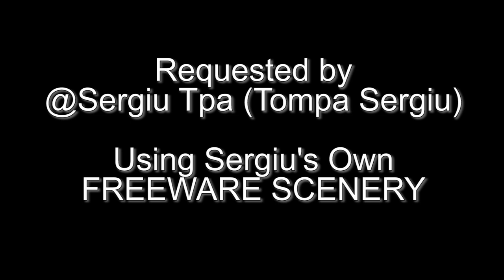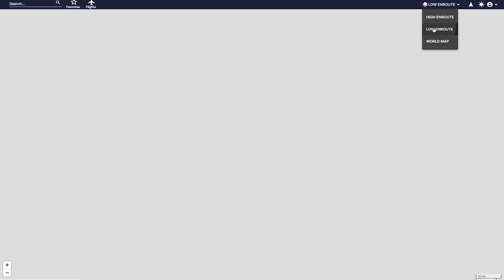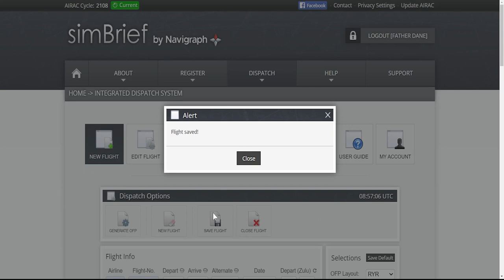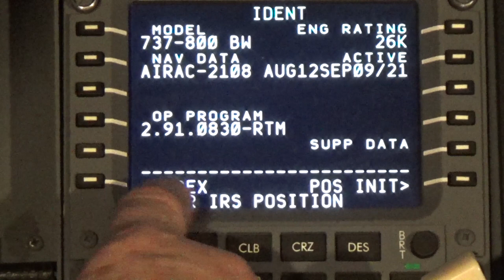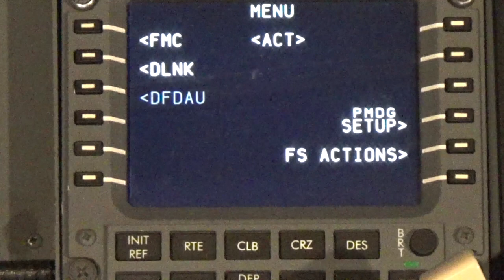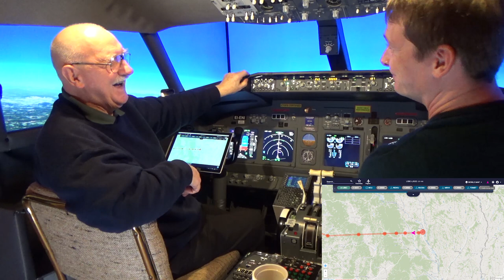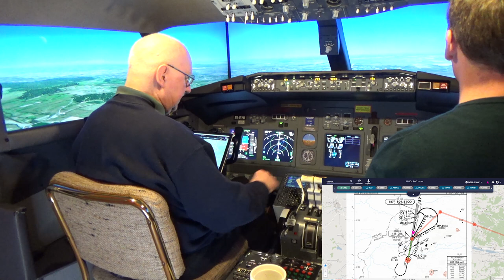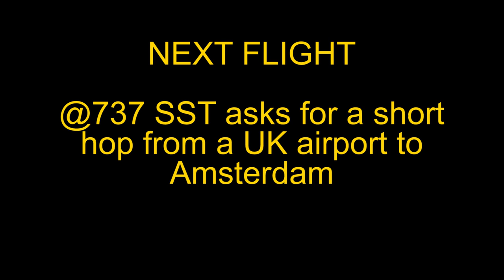Quarantine Freedom Flight LRBC to LROD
@Sergiu (Tompa Sergiu) is a remarkable and talented fellow. Not only does he play the French Horn in a fine orchestra but he's also a sim enthusiast who designs and produces excellent freeware sceneries. He wrote to say: "Hello, you should try my freeware scenery Oradea in Romania Transilvani". So today's flight will be using two of his own freeware sceneries: from Bacau (LRBC) to Oradea (LROD). And since Sergiu is currently living in Cluj we wave at him as we pass overhead to Oradea. If you would like to download his free sceneries, here is the The video is 1 bag of popcorn plus 14 minutes long; 1080p HD and is free to download and use with no attribution necessary.  Enjoy!
Quick Chapter Points:
00:01:47 Introduction
00:10:01 Pre-Flight Preparation
00:26:27 Preparing the Cockpit at Stand 3
00:31:28 Programming the FMC/CDU
00:42:37 Pushback and Starting the Engines
00:48:20 Cleared for Take-off Runway 16
00:55:42 Time for Champagne and to go Supersonic
00:56:24 Descent and Approach
01:03:21 Cleared to Land Runway 19
01:04:27 "I Have Control" (Manual Landing)
01:10:23 Shutdown at Stand 6
NEXT FLIGHT: @737 SST asks for a short hop from a UK airport to Amsterdam